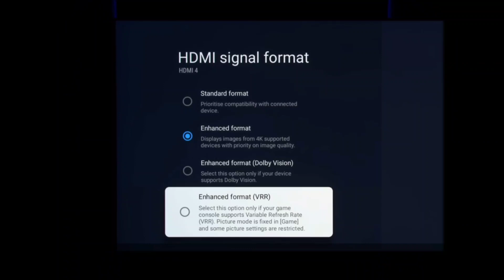Ps5 NUEVO EXCLUSIVO | 4 NUEVAS ACTUALIZACIONES | Ps5 VRR | 3 OFERTAS IMPERDIBLES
Analizamos 4 noticias muy interesantes para ps5 y ps4